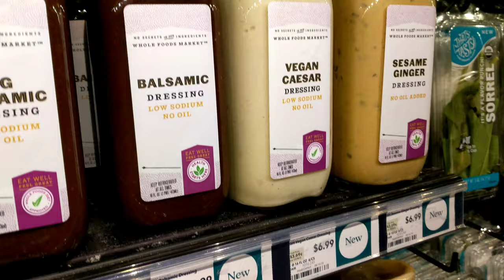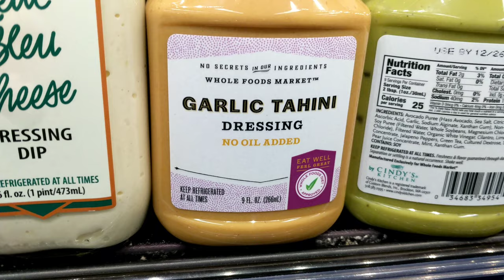Healthy vegan Salad Dressings @ Whole Foods Market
We GIVE BACK All Of The Proceeds From Our Annual SWFL Veg Fest! 🥔🥑🍆🥕🥥🍅🥝🍒🍉🍇🍋🍍🍊🥦🍄 Our 100% Volunteer Team Works Tirelessly All Year Round Preparing For Our BIG Annual Fest. Our Talented Team Works As Efficiently As Possible In Order To Return EVERY POSSIBLE PENNY To The Movement. TOGETHER We Will Leverage Everything We Have To Get This Movement Into The Mainstream! 😀😁😍😍🤩😃